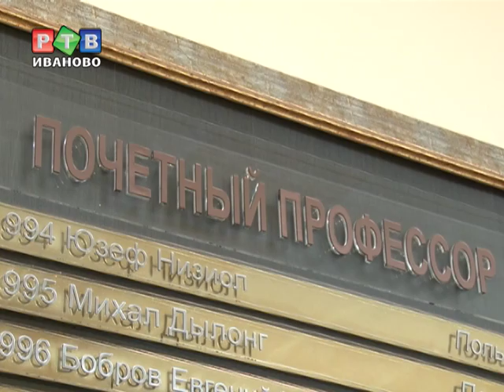Зачем приезжали итальянцы в Иваново?